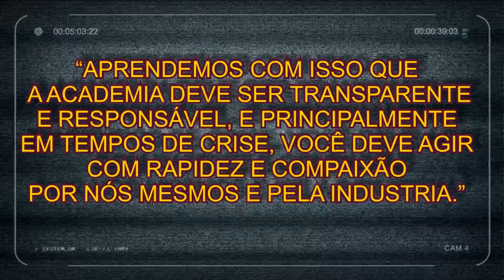NOTICIAS DA SEMANA - THE FLASH, JOKER E OSCAR 2023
Salve galera, Matheus aqui, trazendo pra vocês o nosso  guia de noticias semanais: O BOLETIM COM BOMBRIL!
Nesse vídeo, comentamos os principais destaques do superbowl 2023, a foto divulgada por Lady Gaga, a repercusão do tapa de Will Smith, entre outros!

Um agradecimento especial ao podcast @sala42 , que me emprestou sua voz;
No insta, e principais veículos de musica e podcast!

Ajeite sua antena e vem com a gente! 📺📺

Com apenas R$ 2,99 você poderá colaborar com o crescimento do canal, ganhar selos de fidelidade, ter figurinhas exclusivas (para utilizar nos comentários) e também prioridade de resposta em seu comentário!